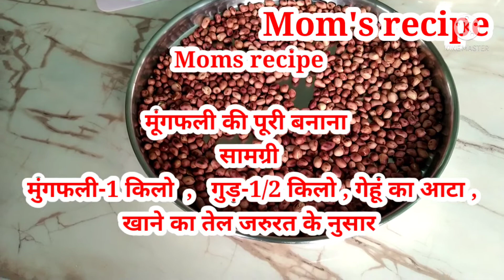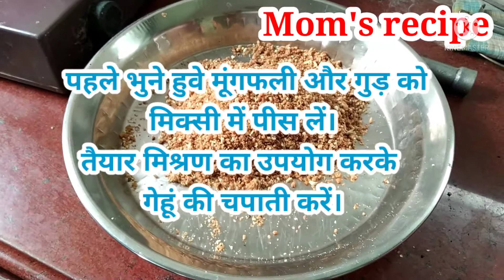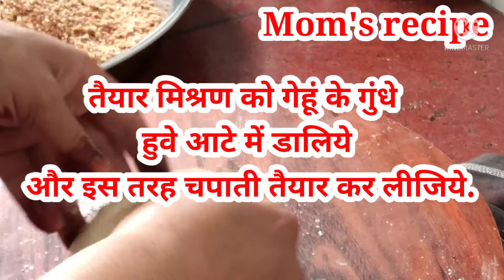मूंगफली से रोटी कैसे बनाते है /How to make roti_chapati from groundnut/recipe of mungfali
मूंगफली से रोटी कैसे बनाते है /How to make roti_chapati from groundnut